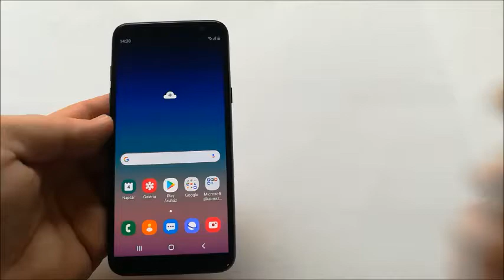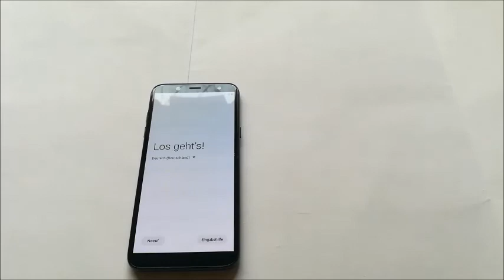samsung galaxy a6 2018 factory reset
because the device receive a FRP lock.
Charge the battery min 90 %
Factory Reset will erase all of your data

Köszönet a TItán GSM nek aki a telefon készüléket, a video elkészítéséhez ,a rendelkezésemre bocsátotta..